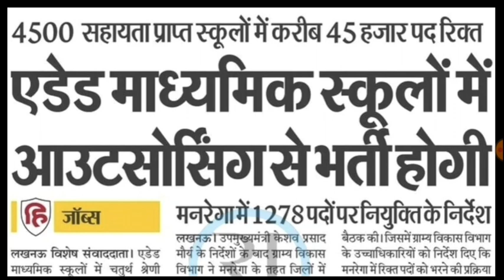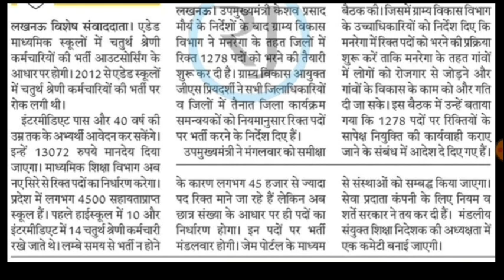नरेगा में आई बड़ी भर्ती। जल्दी करें आवेदन।narega